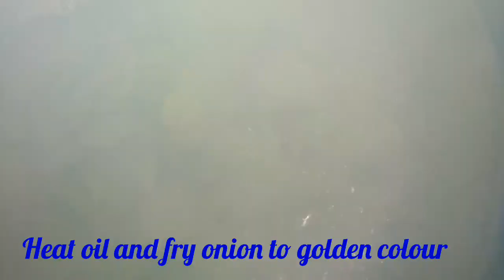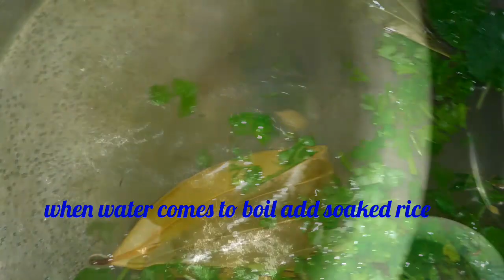CHICKEN DUM BIRYANI Recipe in Hindi||Hyderabadi DUM BIRYANI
Welcome to Pure Cooking.Here is Chicken dum Biryani recipe in hindi.Its Hyderabadi Dum Biryani recipe.

chicken biryani, chicken dum biryani, hyderabadi chicken dum biryani, how to make chicken biryani, easy chicken biryani recipe, hyderabadi biryani,

Ingredients .
Chicken marination.
red chillie powder 1 tsp
turmaric 1 tsp
coriander powder 1/2 tsp
green chillie paste 2 tsp
garam masala 1/4 ts
oil 200 gm
lemon 1
coriander leaves
onion 3
curd 250 gm
For Rice.
1 kg ric
salt to taste
coriander leaves
mint leaves
bay leaves
whole garam masala
For Dum.
Fried onions
coriander leaves
mint leaves
pure ghee 50 gm
lemon 1
food colour as required
Method.
step 1.
Marinate Chicken with spices add curd,fry slice onion to golden colour mash it add to the chicken marinate,add remaining hot oil to the marination.Keep it aside for 20 minutes
step 2
Wash and soak rice.In a big vessel boil enough water add coriander leaves,mint leaves,bay leaves ,whole garam masala salt .Add rice when water boils cook to 70% or as shown in video ,drain rice.In the same vessel add chicken marination add half of rice add half coriander leaves mint leaves fried onions place remaining rice add coriander leaves mint leaves fried onions ghee lemon close the lid place weight on the vessel cook on high flame for 10 minutes ,after 10 minutes cook on low flame for another 10 minutes .Chicken Dum biryani is ready.